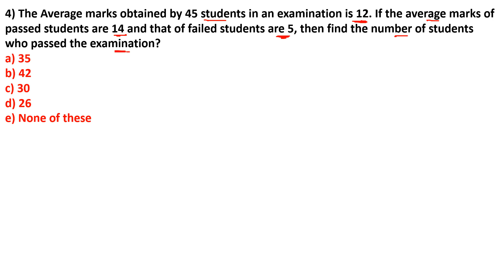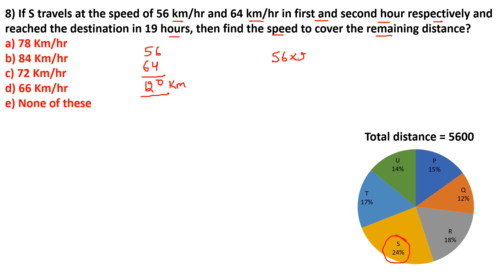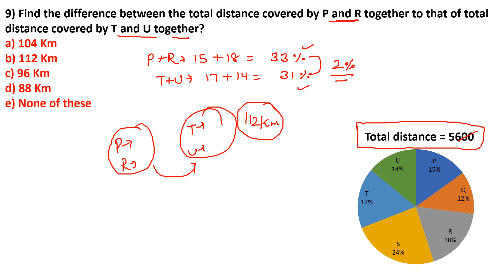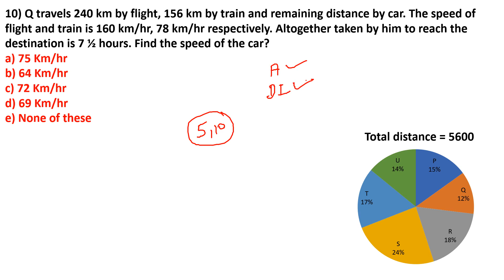Application Sums in Hindi For LIC AAO Mains 2019 | High Level DI & Application Sums - By Sandeep JI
Application Sums in Hindi: Dear IG 'as Here we have given the Most Expected High-Level Topic wise Application Sums Questions available in Hindi for  LIC AAO Mains 2019. Candidates those who are preparing for LIC AAO Mains 2019 can use Application Sums in Hindi session and practice our questions regularly.

Like all, we know that in every  LIC AAO Mains 2019exam will have a question in Application Sums in the quantitative aptitude section. In some exam, the Data Interpretation questions will be tricky or difficult. Here you can understand Data Interpretation questions better through a few examples. Let Learn some tips and tricks about Data Interpretation Questions in this video from the skilled professionals. Also, practice Data Interpretation question through the link given below.

Click Here for Platinum Mock Test Pack Valid for 12 Month (Limited period offer Offer Available Now)

Click Here for Platinum Mock Test Pack Valid for 12 Months

Our educators explain the Master tricks for Application and Golden Tricks to Solve Arithmetic problems and also explain the methodology to use the master tricks in application sums. We hope this video will guide you to solve the application sums with high accuracy in less timing to score more marks in your examination. Also, give thumbs up if you like the video and comment us your queries as well. Your valuable suggestions invited.